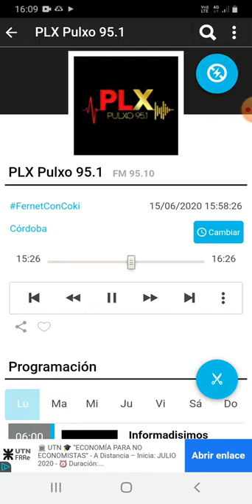coki ramirez en fernet con coki pulxo 951 parte 6 16-06-2020